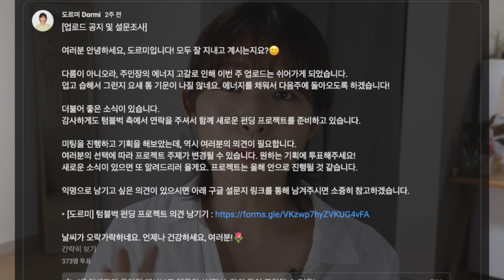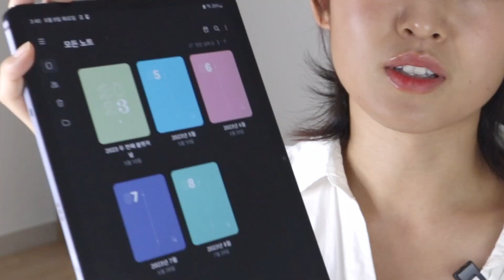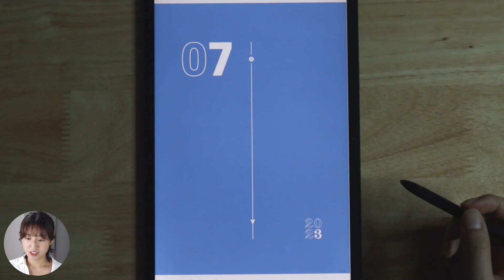[이벤트🎁] 노트앱 오류로 오류가 난 기록 유튜버 | 노션 설문조사 선물증정 이벤트🌷 | 7월 보내주기 및 다이어리 구경하기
✿ 텀블벅 노션 프로젝트 설문조사 (8월 14일 월요일까지)
👇설문조사 참여하고, 도르미표 노션 커버 및 나눔선 3종 받기!👇

✿ [스튜디오도르미] PDF 서식 멤버십 가입하기

아래 링크는 초대링크로, 저에게도 수수료가 제공됩니다.

✿ 시간표
00:00 인트로
00:17 이전 설문조사 결과
01:24 설문조사 이벤트 안내
01:53 삼성노트 필기 겹침 오류
03:11 7월 다이어리 구경하기
04:14 7월 돌아보기
06:08 8월 기대하기
07:03 마무리
07:42 아웃트로